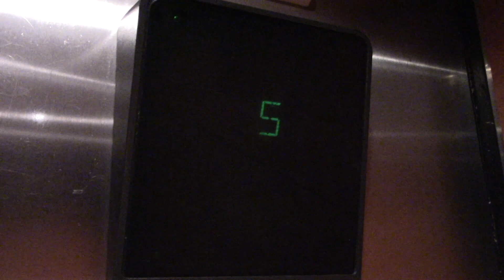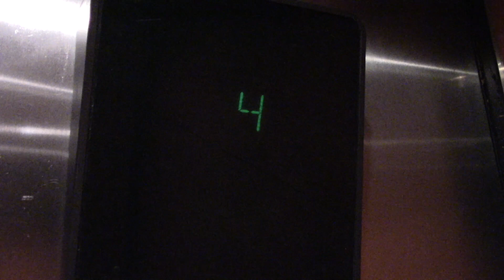Otis Traction Elevator @ Steinmeyer Building in Milwaukee, WI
Not sure what this was originally, but it has Otis Series 1 with Alltech chimes and lanterns.